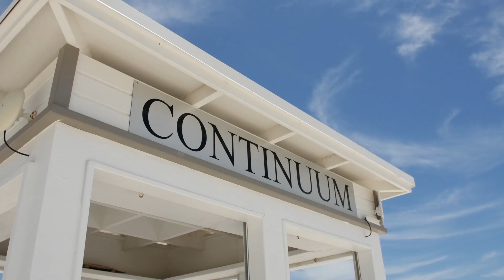100 S Pointe Dr Apartment #1110 - Miami Beach, Florida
Condominium
Maintenance/CC: $3,357
Annual real estate tax: $52,755
Approx. square footage: 2,122 sf
Last Updated: 11/3/2021
Web ID: 11105904
MLS ID: A11105904
Info & Amenities
Type: Condominium
Bedrooms: 3
Bathrooms: 3.0
Building Name: CONTINUUM SOUTH TOWE
Built: 2002
Waterfront: Yes
Gated Community: Yes